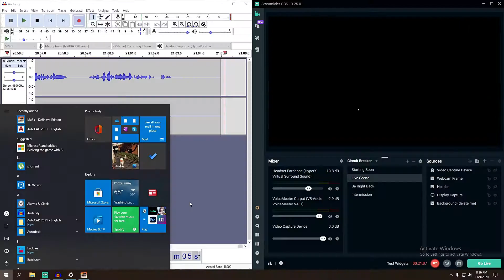REVENGE 😎 || ( PART - 3 ) || MAFIA DEFINITIVE EDITION walkthrough gameplay ( PC ) ( HINDI )